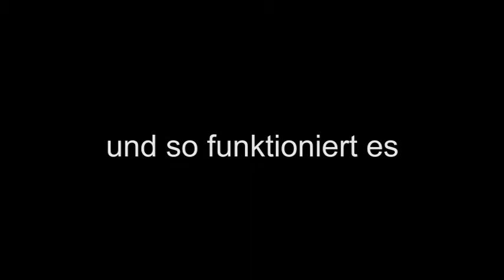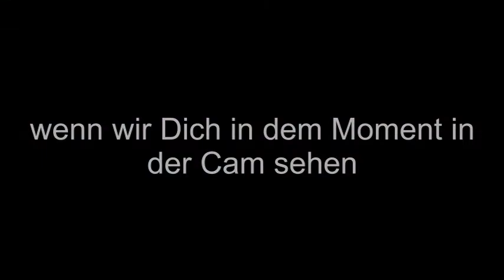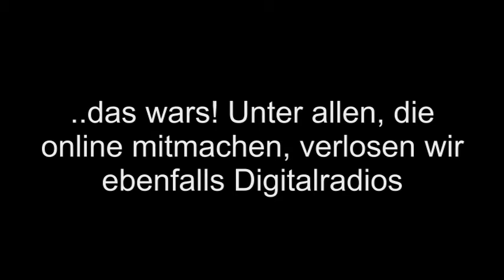MEGA Radio Birthday Gewinnspiel.mpg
So funktioniert das Digitalradio - Gewinnspiel zum ersten Geburtstag von MEGA Radio.